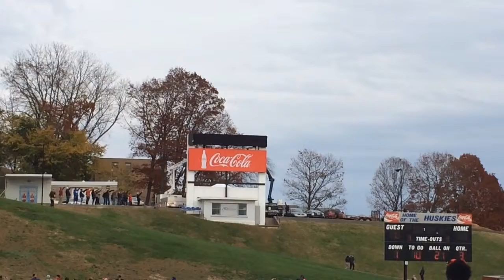Andre Reed Field sign unveiled at J. Birney Crum Stadium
Andre Reed Field sign unveiled at J. Birney Crum Stadium on Nov. 7, 2015.